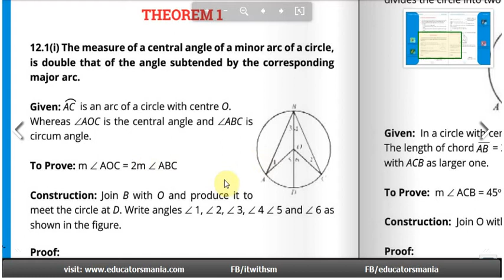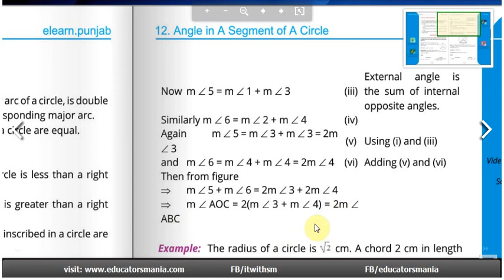Class 10th maths science group Chapter 12 Theorem 1 PTB